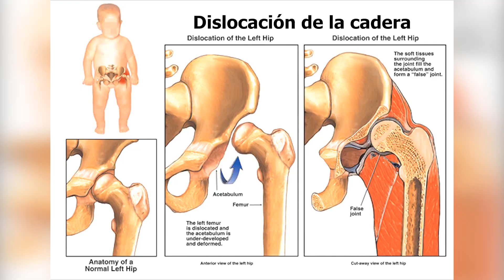MIRACLES FOR TODAY/MILAGROS PARA HOY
BILINGÜE/BILINGUAL

EMMANUEL OPPONG WORLDWIDE MINISTRY /
MINISTERIO MUNDIAL EMMANUEL OPPONG